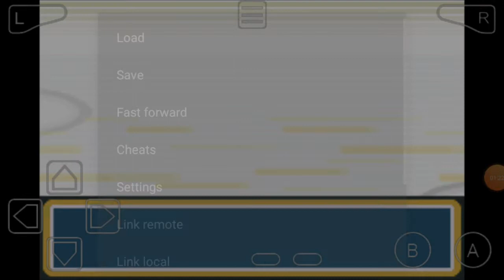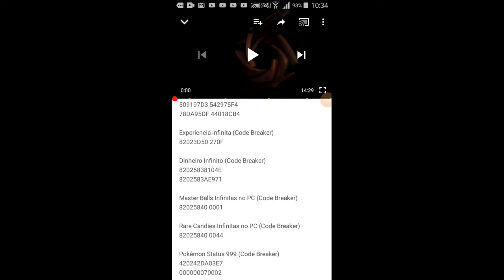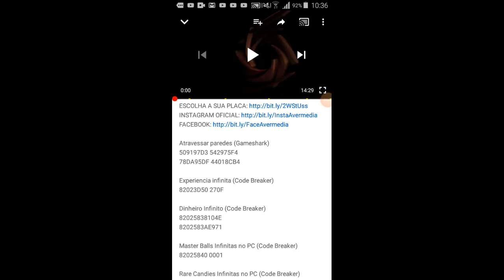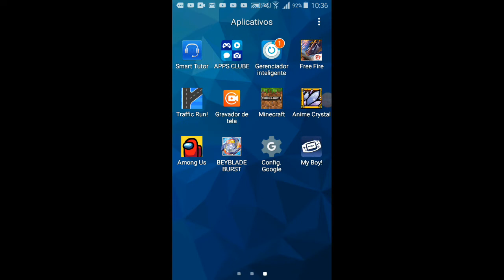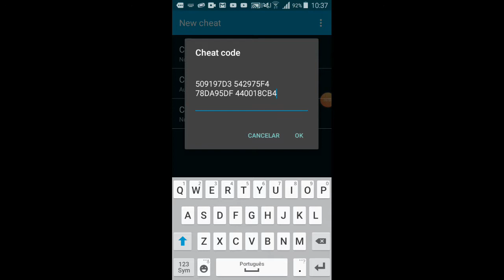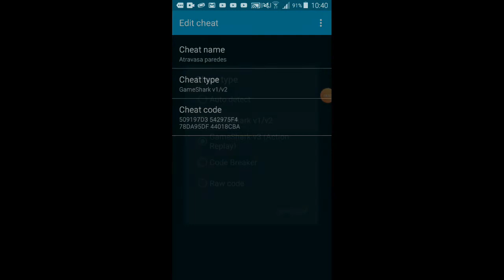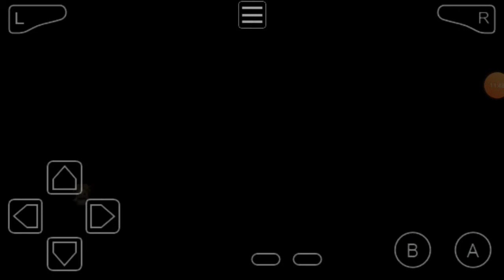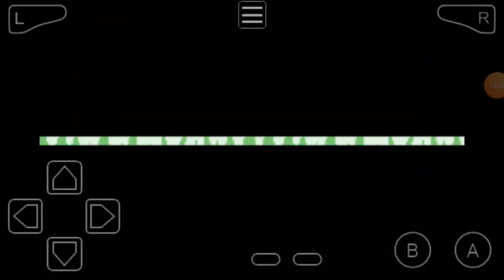Pokémon utra fire red